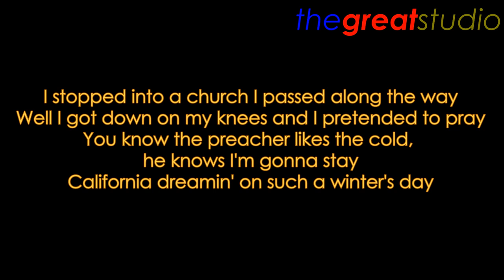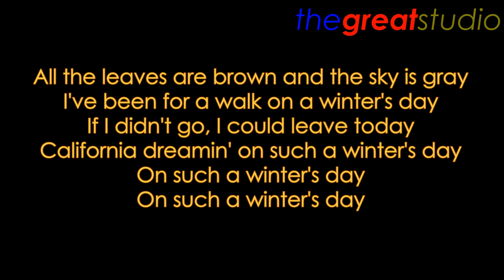FAMOUS IN LOVE | SIA - CALIFORNIA DREAMIN' | SOUNDTRACK | LYRICS